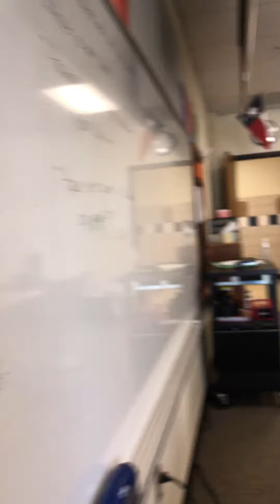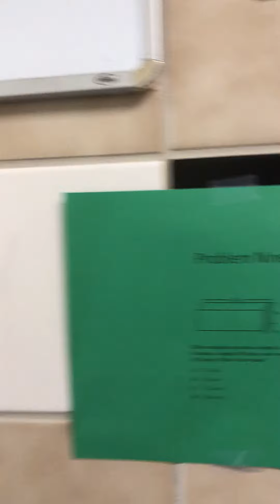2018/4/23 green cards